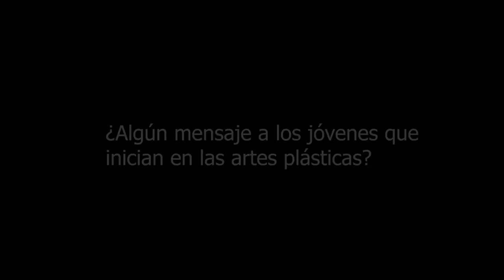Jorge González Velázquez Artista Plástico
Entrevista realizada en la ciudad de Oaxaca al artista plástico Jorge González Velázquez.